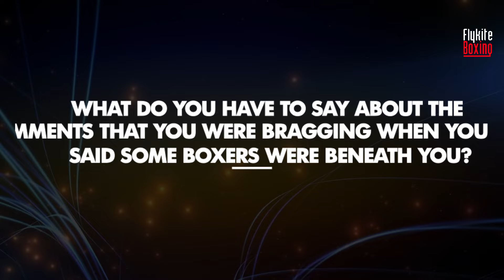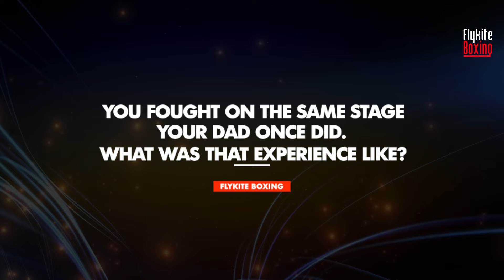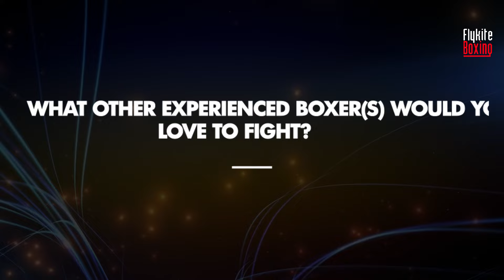YOUNG BOXER MAKING HISTORY- RAHEEM ANIMASHAUN